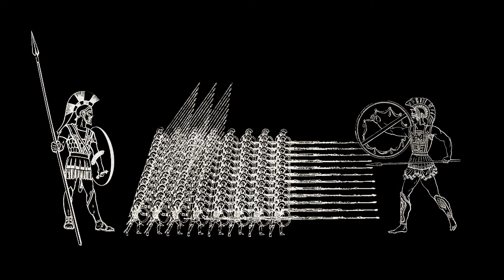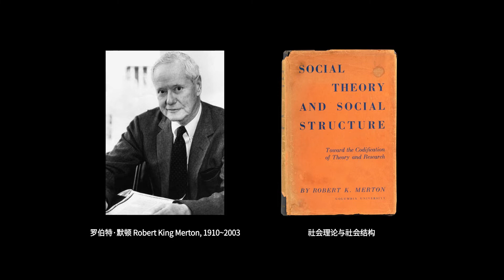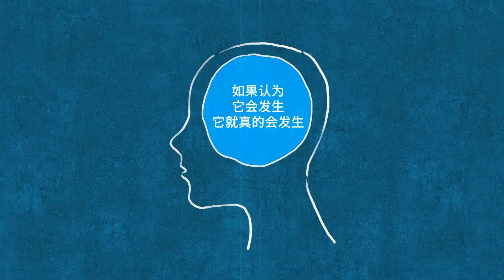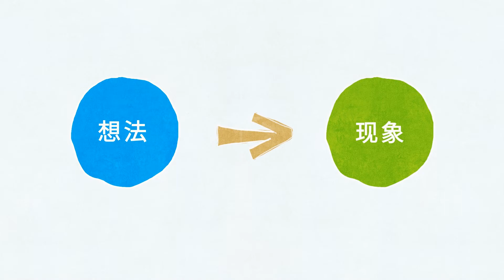(CHN) YOU NEED TO PLANT POSITIVITY TO MAKE POSITIVITY